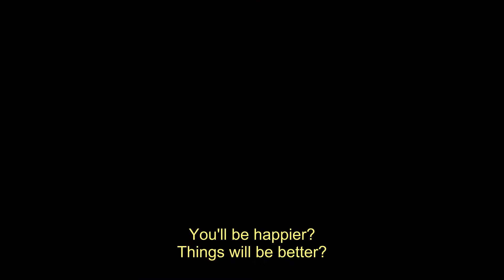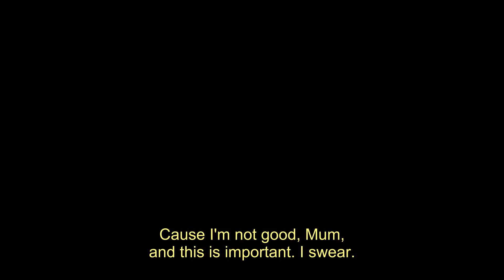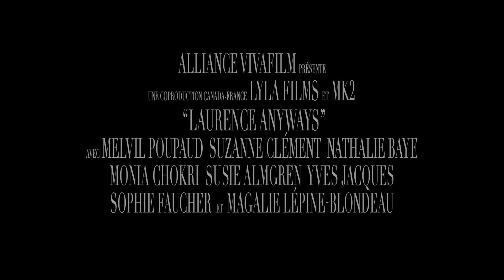Laurence Anyways - Official Trailer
Winner of the Queer Palm and Best Actress (Un Certain Regard) award at the Cannes Film Festival, the third film from Xavier Dolan (I KILLED MY MOTHER, HEARTBEATS), the multi award-winning, 23-year-old French-Canadian director, LaurenceAnyways, is an epic story of love in transformation.

In the '90s, Laurence (Melvil Poupaud) tells his girlfriend Fred (Suzanne Clément, I KILLED MY MOTHER) that he wants to become a woman. In spite of the odds, in spite of each other, they confront the prejudices of their friends, ignore the council of their families, and brave the phobias of the society they offend. For 10 years, they try to live through this transition, and embark on a journey which, unbeknownst to them, may cost Fred and Laurence their love.